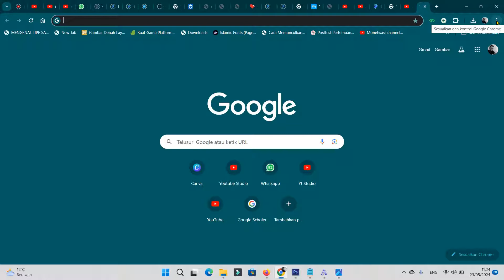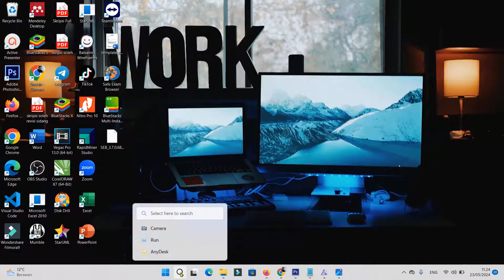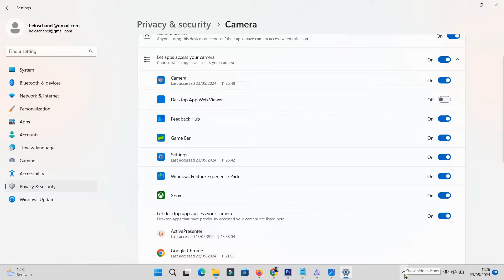CARA AKTIFKAN KAMERA DI LAPTOP LENOVO WINDOWS 11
halo sahabatku kembali lagi di chanel ini kali ini saya mau berbagi tutorial bagaimana CARA MENGAKTIFKAN KAMERA DI LAPTOP WINDOWS 11